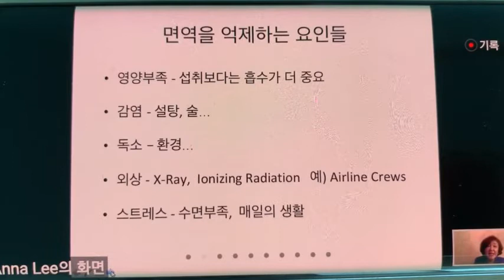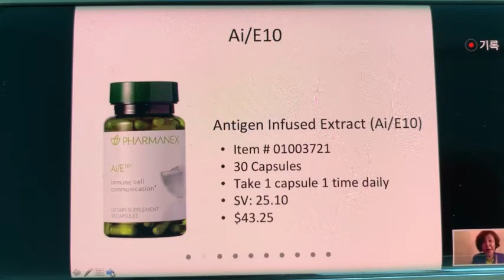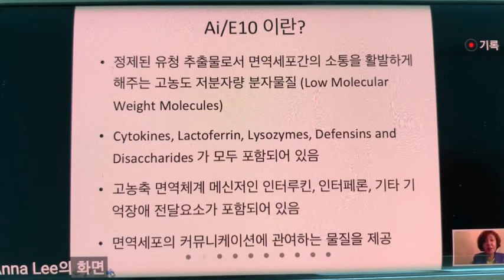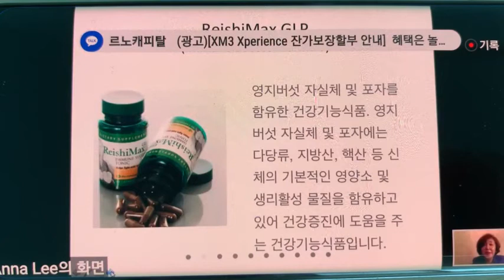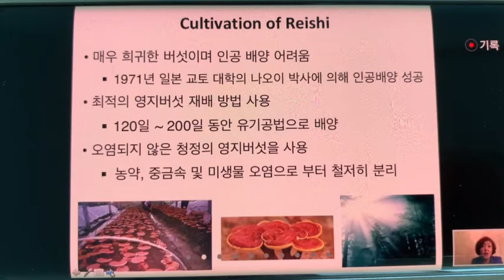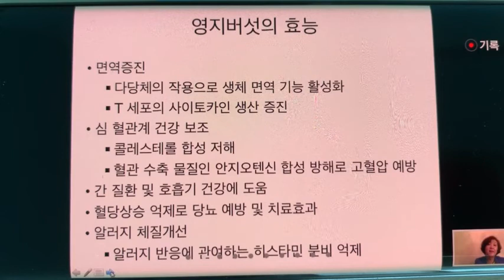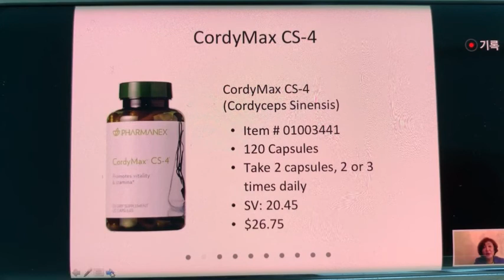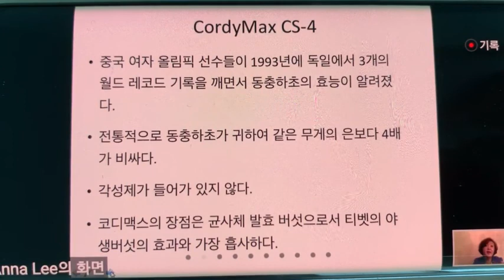파마넼스 제품강의/ Ai/E10/레이쉬멕스 ReishMax GLp/코디멕스 CordyMax CS-4 /티그린 Tegreen97